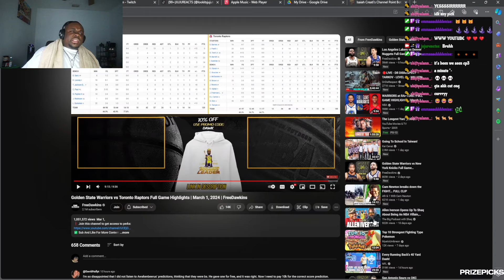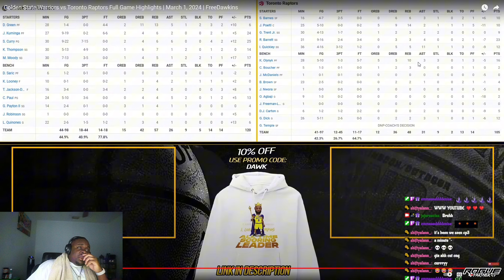JuJuReacts To Golden State Warriors vs Toronto Raptors | Full Game Highlights